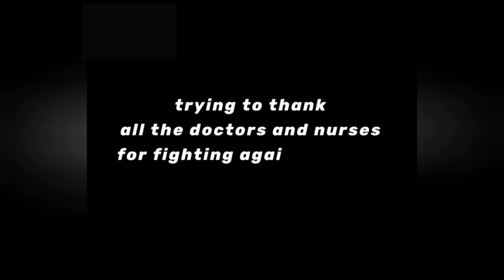Thank you doctors and nurses//covid 19 fighters//watercolour painting//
Hey guys we are passing through a very tough time, facing a lot of problems.doctors and nurses are saving our lives.they are real fighters.
So we should thank them and should be proud of them 😌❣️

Through this art work I tried to thank all the doctors, nurses and those people who are helping us to survive.